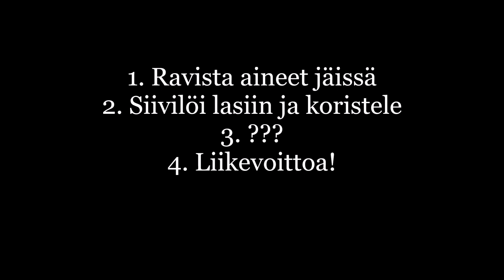Pramia Kuinka: Ilvesjoen Ilkka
Moikka! Uusi viikko uusilla kujeilla ja pahoittelut viime kerrasta, oli vähän häppeninkiä niin en kerennyt julkaisemaan mitään :O

Mutta! Nyt vedetään "The Classic Cocktail Bible"
- kirjasta Ilvesjokelaista twistiä, nimittäin ihan kuule omakeksimä hassunhauska sanaleikkiväännös "Berlin Blondesta" eli tie-ten-kin :D

ILVESJOEN ILKKA

1 osaa Pramia Barbados rommi
1 osaa Cointreau
1 osaa kuohukermaa
kaneliraastetta koristeluun

Ravista aineet jäissä, siivilöi, koristele, tarjoile.

Todella herkullinen digestiivi-tyylinen juoma!

Hyvää alkanutta viikkoa kaikille!

Niin ja Pramian Barbados rommihan löytyy Suomen Alkoista kautta maan, on nähkääs vakkarivalikoimassa!